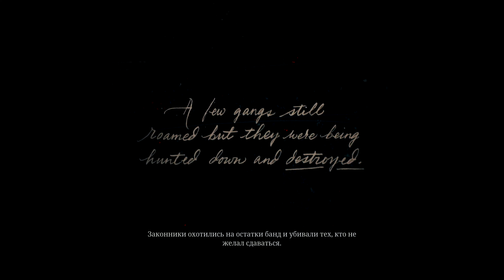RDR 2 Легендарна ігра 1 серія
Red Dead Redemption 2 — пригодницька відеогра у відкритому світі в стилі вестерн. Ігровий процес відбувається з виглядом від третьої, або від першої особи, а гравець керує Артуром Морґаном — авантюристом членом банди Ван дер Лінде. У грі представлений як самітний, так і мережевий режими[4].

Гра повертає і глибоко вдосконалює механіки попередньої гри, як-от битви, стрілянина, система честі та багато іншого. Вона також має багато нових функцій, а саме стрільбу з двох рук та плавання.

Гра зосереджується, в основному, на виборах гравця в сюжетах та місіях. Деякі моменти історії дають гравцям можливість прийняти або відмовитись від додаткових місій та сформувати сюжет заснований на своїх виборах. Під час першого огляду IGN, на тему про те, як вибір гравців може впливати на взаємодію та місії, Роб Нельсон, співголова в Rockstar North, сказав: «Ми намагаємося надати вам варіанти в рамках багатьох місій, щоб вибрати, як ви підійдете до цього, чи будете ви першими відправляти своїх друзів, чи вирушите самі»